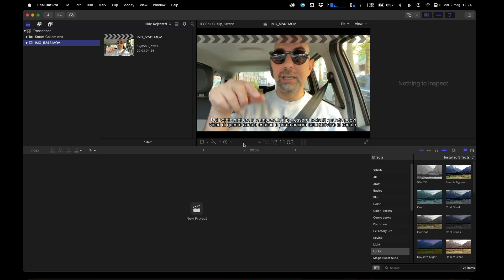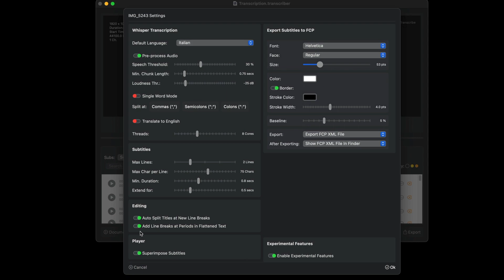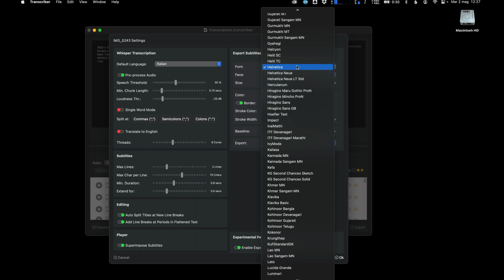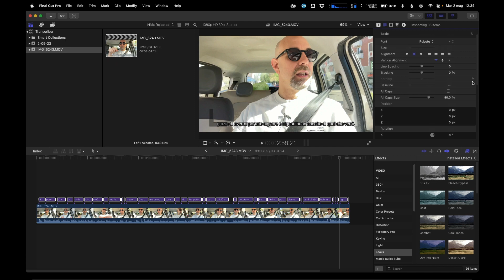Transcriber Tutorial #:2 Final Cut Pro Workflow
Transcriber allows easy integration with Final Cut Pro, exporting synchronized subtitles as text overlays. The workflow involves clicking the export button, choosing Final Cut Pro export, saving the FCPXML file, and opening it in Final Cut Pro. Customization options include changing the workflow and adjusting subtitle appearance. Subtitles can be edited in Final Cut Pro as titles, individually or collectively.